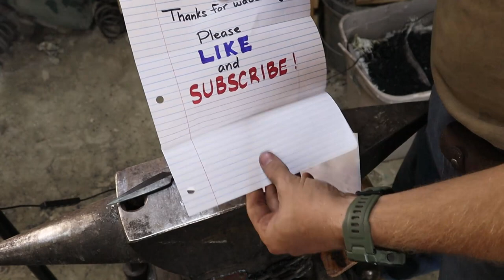Forging a Cat Letter Opener | Blacksmithing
I forged a custom Cat Letter Opener that I thought was fun enough to share.
This was a fairly simple project. I think it would make great practice for a beginner or expert alike.
Blacksmithing is hazardous. I've been burned, had my fingers squished, got stuck by metal splinters and been bludgeoned by stray chunks of steel... Wear your PPE and be safe out there. (Kids... do not try blacksmithing without parental supervision.)
4745